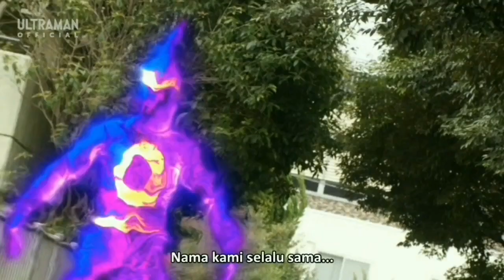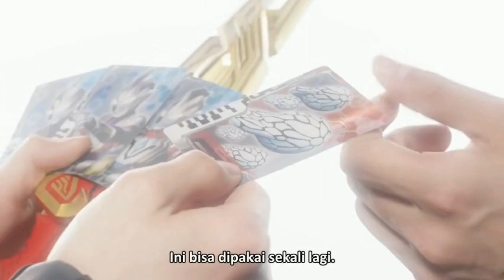Ultraman decker episode 18&19@qoisutrider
Kembali lagi fi Chanel ini kita lanjut review Ultraman decker nya
Sinopsis
 Sinkhole tiba-tiba muncul di kota.  Analisis menunjukkan bahwa itu disebabkan oleh sesuatu yang melebihi monster biasa... Kanata, Ichika, dan Ryumon turun untuk menyelidiki di mana mereka menemukan bayangan misterius.  Tiba-tiba, Agams muncul lagi!  Bisakah Kanata menepati janjinya
Copyright ©️ Tsuburaya Productions Co., Limited Disclaimer under Section 107 of the copyright act 1976, allowance is made for fair use for purposes such as criticism, comment, news reporting, scholarship, and research.